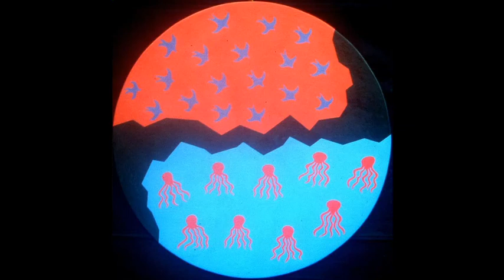Claudia Marss & Brazil Way feat. Paolo Innarella : " Eu quero ver " live at Villa Celimontana, Rome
"Eu quero ver" ( Vergueiro Petrolino Landinho )
Claudia Marss & Brazil Way
Claudia Marss : vocals
Paolo Innarella : sax
Aldo Bassi : trumpet
Enzo De Rosa : trombone
Federico Laterza : piano & keyboards
Chico Miceli : guitar
Massimiliano Pischedda : bass
Simone Prattico : drums
Recorded live at Villa Celimontana Jazz Festival 1999 Rome, Italy
Paintings by Simone Crespi